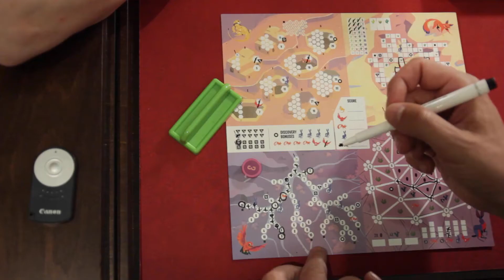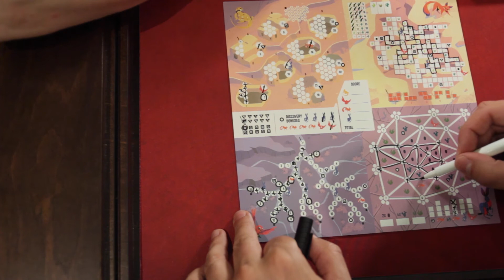FABELHAFT GESPIELT - SONORA - LET'S PLAY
WIr spielen Sonora, ein flick & write Spiel von Rob Newton, erschienen bei Pandasaurus Games.

Fünf Runden mit einem überraschenden Ende.

Die Spieler sind:
Silke (Würfel & Zucker - Hamburg)

Mirko (Würfel & Zucker - Hamburg)
Steffen (Fabelhaft - Essen)

Runde 1 - 4:50
Runde 2 - 10:08
Runde 3 - 15:58
Runde 4 - 21:23
Runde 5 - 27:42
The winner is - 34:23